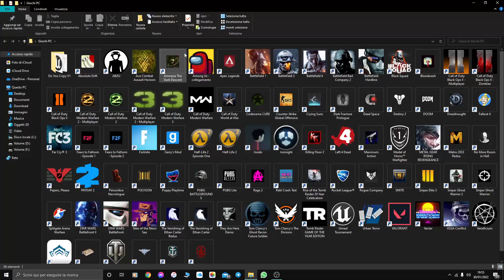Serata di sfogo con MW3